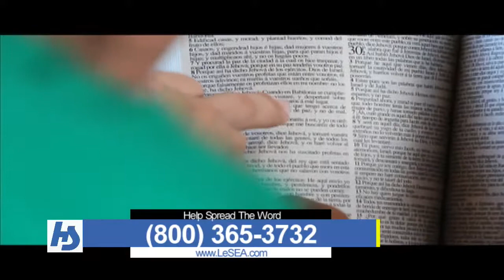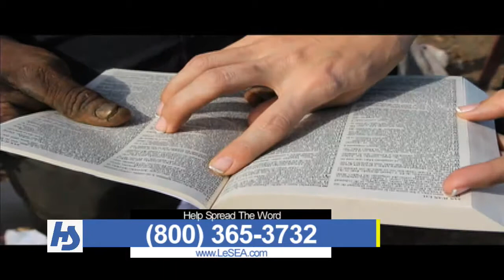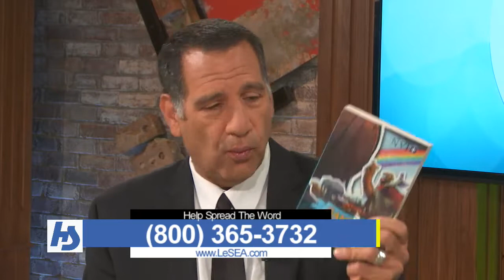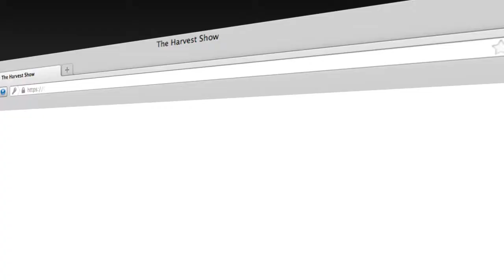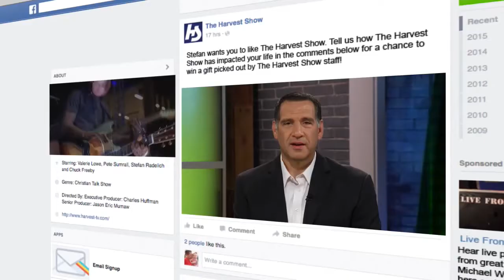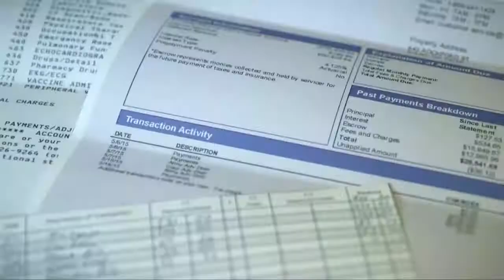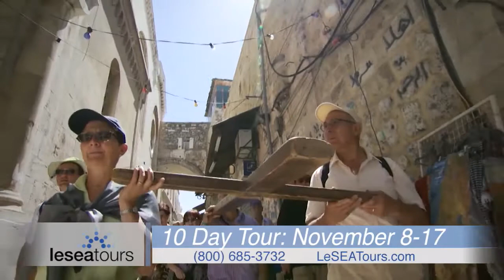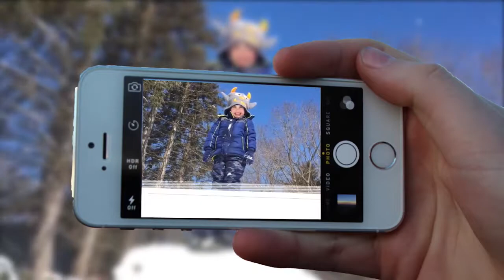The Harvest Show | Full Episode | 04/12/2017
For 20 years Selah’s music has brought hope and healing to a new generation. Today the group joins us to share the backstory of their new album “Unbreakable.”